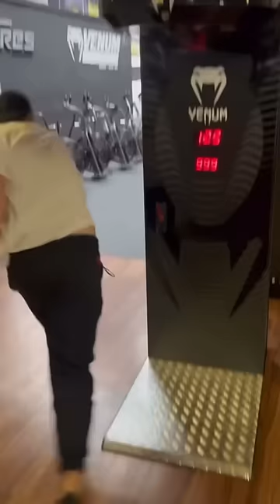La puissance de Ciryl Gane 😳